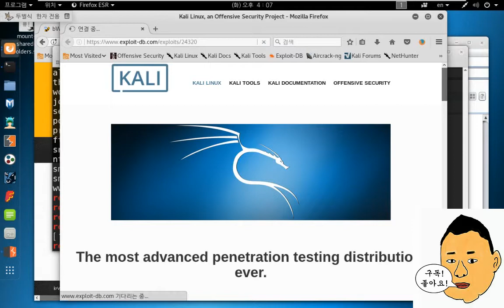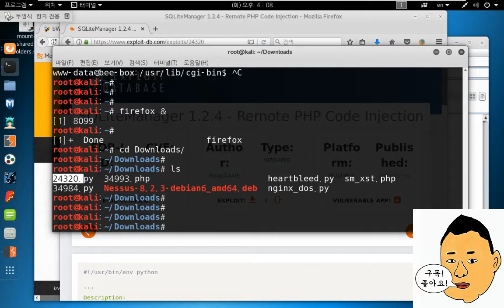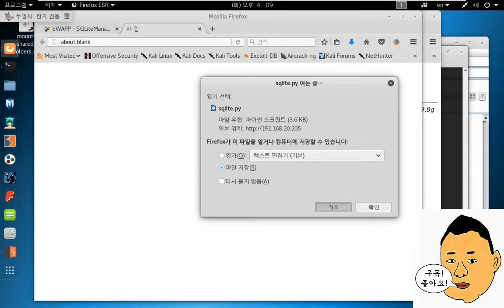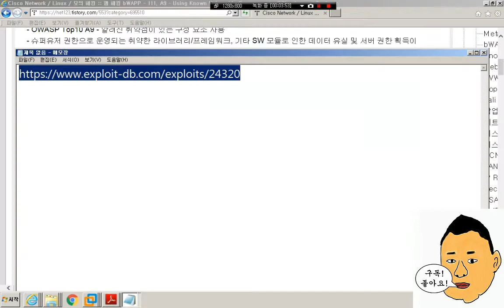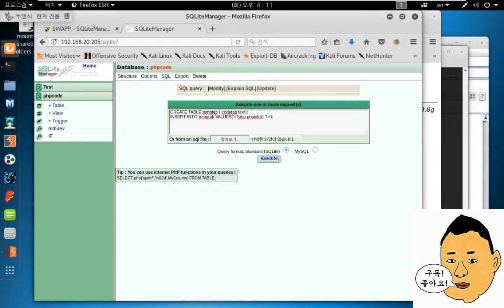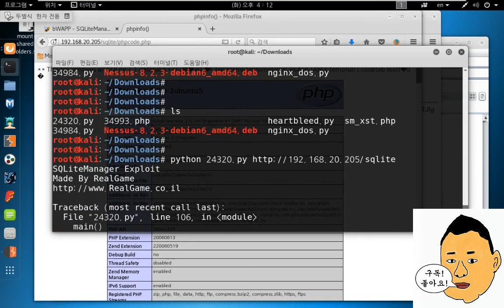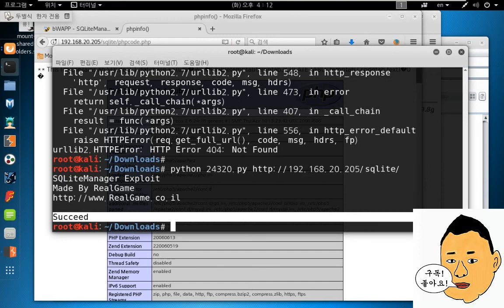웹해킹 111. A9 - bWAPP Using Known Vulnerable Components - SQLiteManager PHP Code Injection